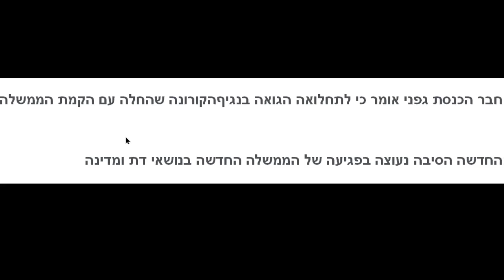טבלת קודים בתורה המאשרת את דברי חבר הכנסת גפני על תחלואת הקרונה הגוברת מתתיהו גלזרסון